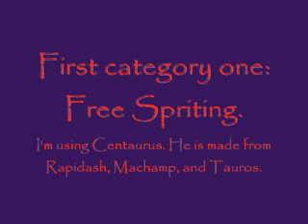Yugimurth sprite contest 0001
My entries to Yugimurth's Spriting contest. I'm entering categories 1,2, and4.